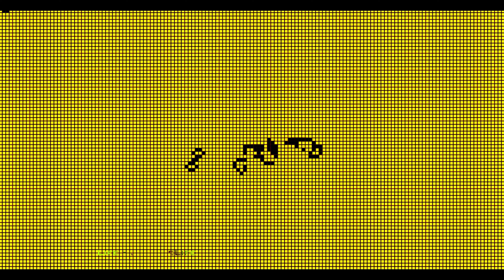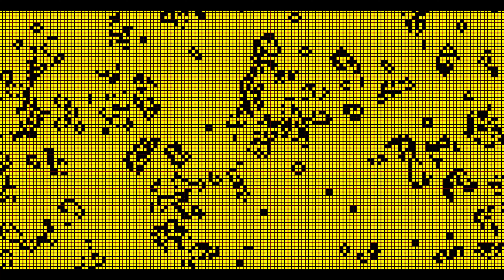Life - InverseLife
Cellular Automata class "Life" - rule "Inverse Life"

This is an absolutely unrealistic rule, where in the first generations the entire field is filled with living cells and among them the evolution of a population of dead cells begins to occur!

Это абсолютно нереальное правило, где в перых же генерациях всё поле заполняется живыми клетками и среди них начинает происходить эволюция популяции мёртвых клеток!

MCell 4.00
GAME Life
RULE 34678/0123478
BOARD 160x120
SPEED 20
WRAP 1
L ..A11.4A134.A$..A9.AA138.A$3.A7.A141.A$3.A5.AA142.A$4.A..AA145.A$4.A.A
L 147.A$4.AA149.A$3.A.A149.A$.AA3.A148.A$A5.A148.A$7.A140.12A$8.A146.A$
L 8.A146.A$8.A146.A$8.A146.A$9.A145.A$9.A$9.A$10.A$10.A$10.A$10.A35$75.A
L $76.A$77.A$78.A$79.AA$81.A$82.A$74.22A$70.4A10.A$66.4A15.A$60.6A20.A$
L 58.AA27.AA$56.AA31.AA$53.3A35.A$51.AA39.AA$49.AA43.AA$47.AA47.A$97.AA$
L 99.AA$101.AA$103.AA$105.AA28$A$.A$..A$3.A136.AA$4.A137.A$5.A137.A$5.6A
L 133.A$3.AA.A138.A$.AA4.A138.AA$A7.A139.AA$9.A140.A$10.A140.AA$11.A136.
L 6A$12.A125.10A6.AA$13.A142.AA

 Discrete model of cellular automata
 Discrete computer-mathematical models of self-organization, now used to simulate the development of a huge number of living and physical systems, are based on a simple principle: evolution is divided into steps - generation, at each step, according to certain rules that you set, cells in the field of the model are born and die or survive, it all depends on the number of living neighbors, for example: a cell that has 2 or 3 living neighbors becomes alive at the next generation if it is now dead, one that has only 2 living neighbors remains alive, if it is alive, the rest die. We draw the initial pattern, start the process of changing generations, and look at the development of the population.
 Дискретная модель клеточных автоматов.
Дискретные компьютерно-математические модели самоорганизации, классическим придставителем которых являются Клеточные автоматы, используемые сейчас для моделирования динамики и развития огромного количества биологических, физических, химических, информационных и прочих систем, основаны на простом принципе: эволюция просчитывается дискретно, поколениями, на каждом шаге - генерации по определенным правилам, которые вы задаете, в зависимости от количества живых соседей, клетки в поле модели рождаются, умирают или выживают, например: мёртвая (пустая) клетка, имеющая 2 или 3 живых соседа, становится живой в следующем поколении, живая, у которой всего 2 живых соседа, остается живой, остальные умирают. Рисуем начальную схему расположения живых клеток, запускаем процесс смены поколений и смотрим на развитие популяции.
Некоторые из найденых правил оказались тьюринг-полными, то есть с помощью клеточных автоматов можно провести любые вычисления и смоделировать вообще всё, что можно просчитать и смоделировать на компьютере.
author: Yuriy Karetin based on Mirek's Cellebration program.
- моя лекция про клеточные автоматы и дискретные модели самоорганизации в целом
- мой учебник синергетики для биологов с главой посвящённой дискретным моделям самоорганизации: Каретин Ю.А. Самоорганизация живых систем, 2017.

- my Still video channel, inc. cellular automata